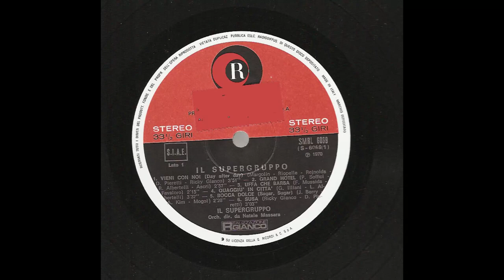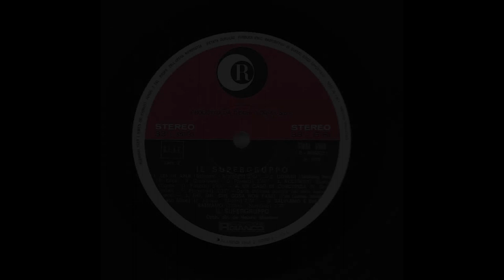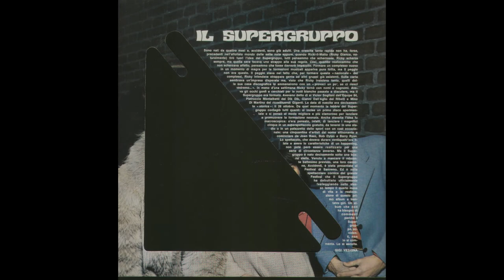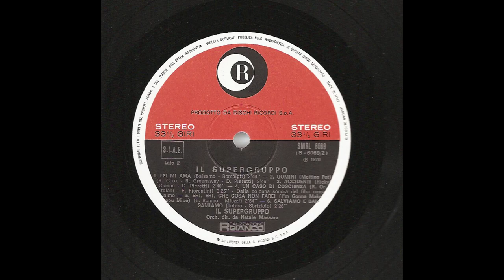- IL SUPERGRUPPO – ( - RICORDI SMRL 6069 – 1970 - ) - FULL ALBUM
Prima all star band della scena italiana, il Supergruppo riunisce Ricky Gianco, Gianni Dall'Aglio dei Ribelli, Victor Sogliani dell'Equipe, Pietruccio Montalbetti dei Dik Dik e Mino Di Martino dei Giganti.
Nato nel 1969 da un'idea dei funzionari Ricordi, il Supergruppo sopravvive un'unica breve stagione e chiude idealmente un decennio vissuto dai cinque da grandi protagonisti.

- IL SUPERGRUPPO – ( - RICORDI SMRL 6069 – 1970 - ) -

Brani

Lato A
1. - VIENI CON NOI - ( DAY AFTER DAY - Shango )  - Autori: Ricky Gianco, Stuart Margolin, Dante Pieretti, Tommy Reynolds, Jerry Riopelle
2. - GRAND HOTEL  - Autori: R. Albertelli, Ascri, Piero Soffici
3. - UFFA CHE BARBA  - Autori: Pino Favaloro, Franco Mussida
4. - QUAGGIÙ IN CITTÀ ( QUAGGIÙ IN CITTÀ - Donatello )  - Autori: Luigi Albertelli, Giuliano Illiani
5. - BOCCA DOLCE ( SUGAR, SUGAR - Archies )  - Autori: Jeff Berry, Andy Kim, Mogol
6. - SUSA  - Autori: Ricky Gianco, Dante Pieretti

Lato B

1. - LEI MI AMA  - Autori: Umberto Balsamo, Rompigli
2. - UOMINI ( MELTING POT - Blue Mink ) - Autori: Roger Cook, Roger Greenaway, Dante Pieretti
3. - ACCIDENTI  - Autori: Ricky Gianco, Dante Pieretti
4. - UN CASO DI COSCIENZA  - Autori: Fiorenzo Fiorentini, Riz Ortolani
5. - EHI, EHI, COSA NON FAREI ( I'M GONNA MAKE YOU MINE - Lou Christie )  - Autori: Clara Miozzi, Tony Romeo
6. - SALVIAMO E BALSAMIAMO  - Autori: Giancarlo Sbriziolo, Mario Totaro